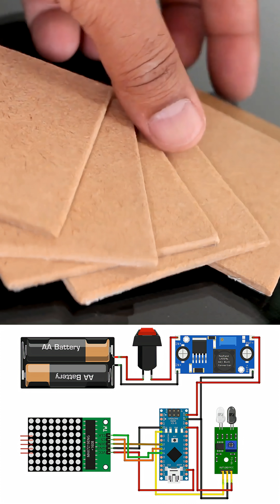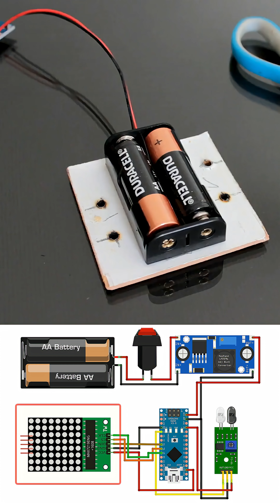DIY Electronic Dice That Really Works!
I created a touchless electronic dice using Arduino to play board games. This project is a great way of giving our younger generation the taste of board games while staying touch-free. Watch this Arduino tutorial to learn how to make this amazing and fun electronic projects.